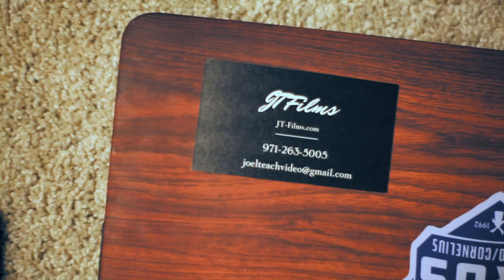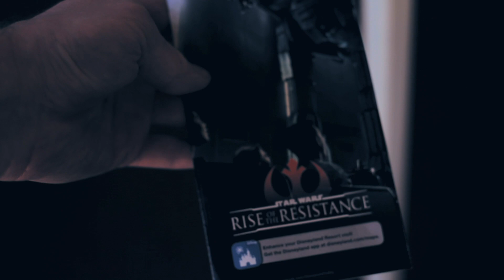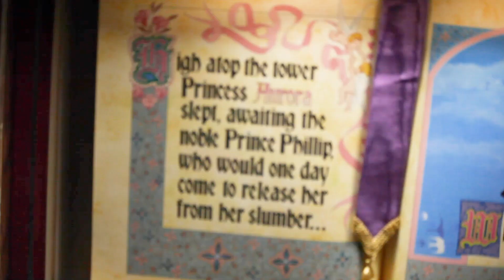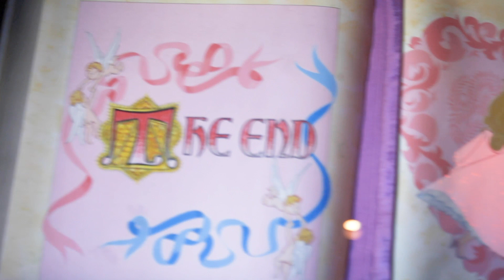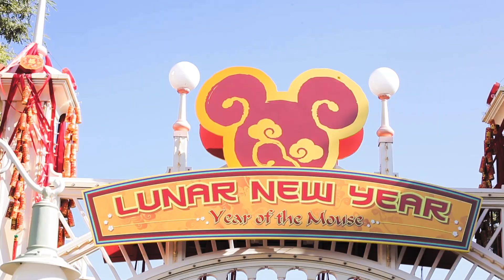Joel and Shauna: Disney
Joel and Shauna take a trip to Disneyland